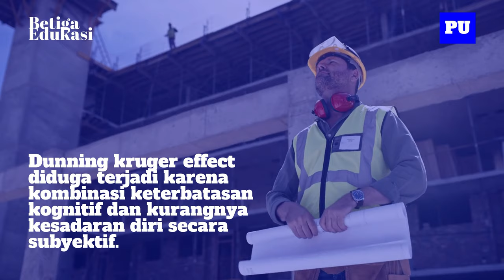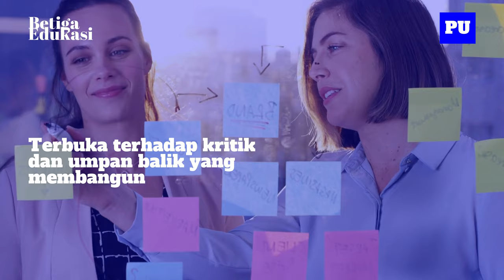MUNGKIN KAMU TERMASUK YANG MEMILIKI DUNNING KRUGER EFFECT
Video pembelajaran ini berisikan pengetahuan umum tentang fenomena Dunning Kruger Effect.

Terhubung dengan kami!

Link Latihan Soal
Tidak tersedia.